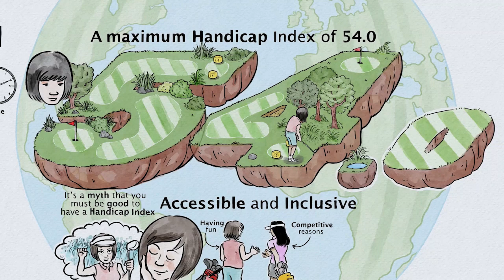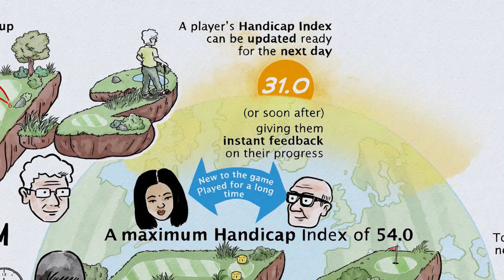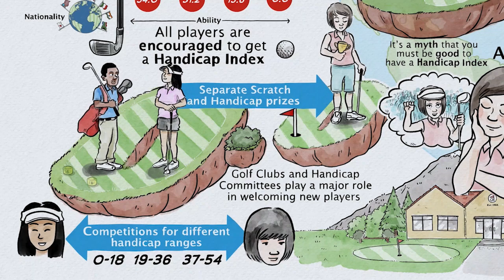誰でも持てるハンディキャップインデックス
詳しくは、JGA公式ハンディキャップ専用サイトをご覧ください。